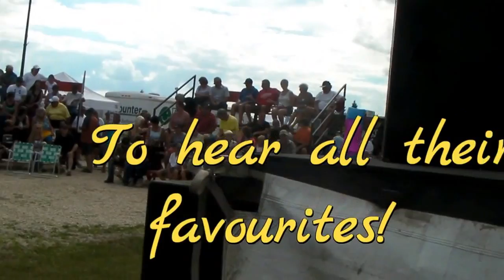Quonset Brothers Winkler Harvest Fest 2015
Sorry for the shaky pics. Didn't use a tripod. Should have.